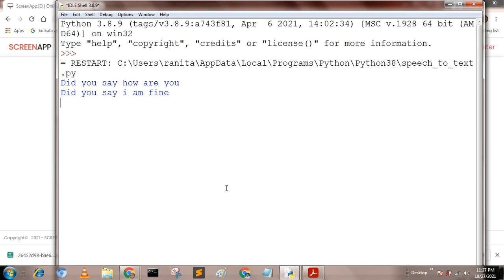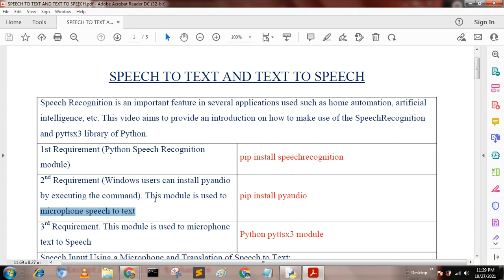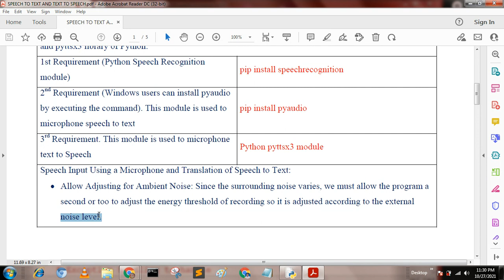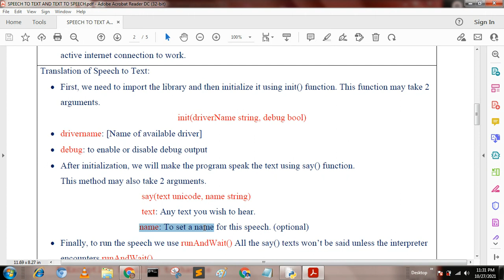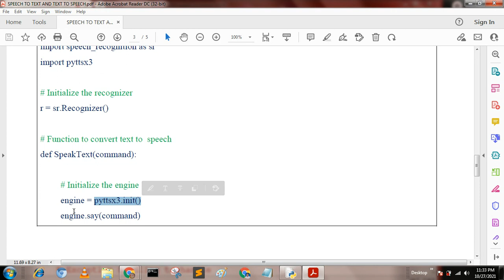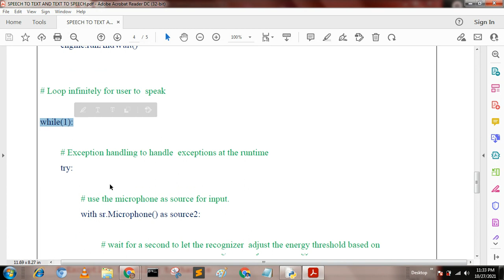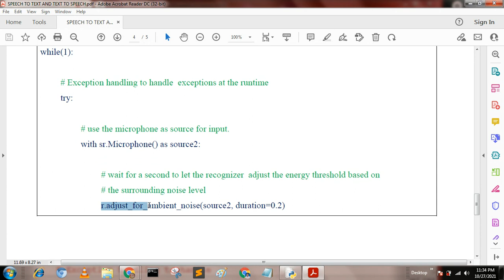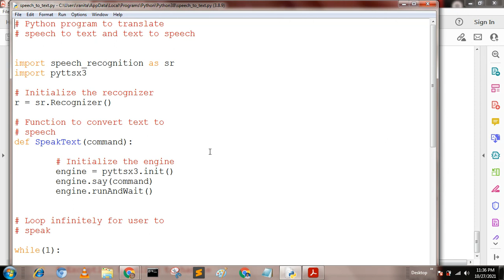Python: Convert Speech to text and text to Speech || A Data Science Project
Speech Recognition is an important feature in several applications used such as home automation, artificial intelligence, etc. This video aims to provide an introduction on how to make use of the SpeechRecognition and pyttsx3 library of Python.

import speech_recognition as sr
import pyttsx3

r = sr.Recognizer()

def SpeakText(command):

 engine = pyttsx3.init()
 engine.say(command)
 engine.runAndWait()

while(1):

 try:

  with sr.Microphone() as source2:

   r.adjust_for_ambient_noise(source2, duration=0.2)

   audio2 = r.listen(source2)

   MyText = r.recognize_google(audio2)
   MyText = MyText.lower()

   print("Did you say "+MyText)
   SpeakText(MyText)

 except sr.RequestError as e:
  print("Could not request results; {0}".format(e))

 except sr.UnknownValueError:
  print("unknown error occured")